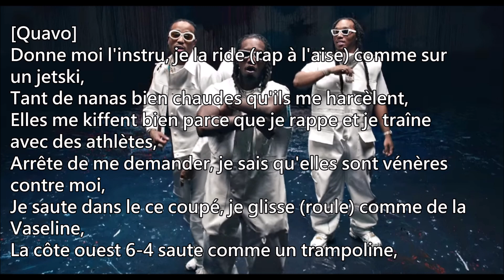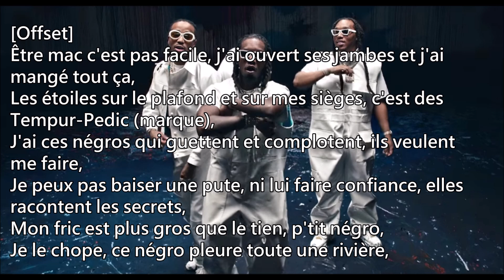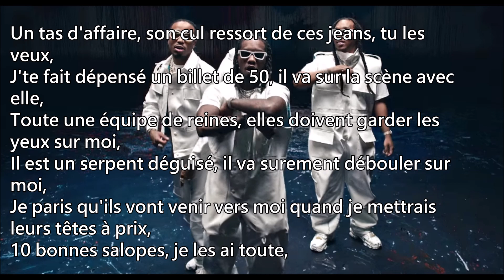Traduction | MIGOS - Pure Water